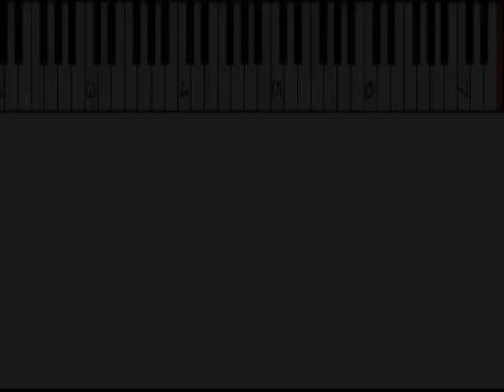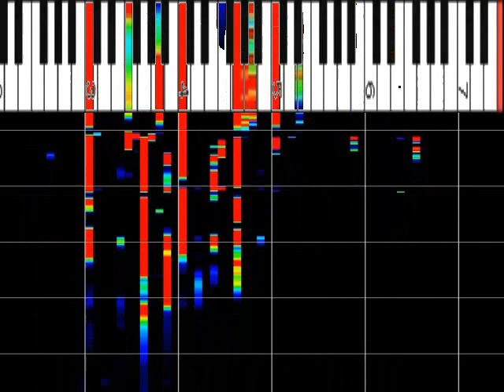中村紘子の『革命』が凄すぎる 『ｴﾁｭｰﾄﾞ ﾊ短調10-12』 ﾋﾟｱﾉ解析